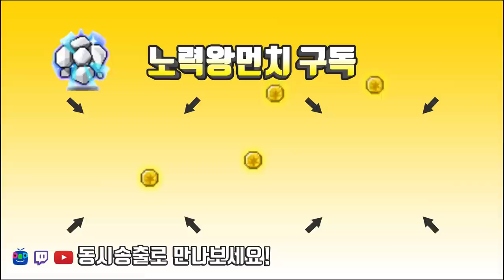데몬어벤져 숨겨진동굴(소멸의여로) 6분 경험치 메소 측정 사냥영상 // 데몬어벤져 hp57만 데미안 대리컨 [메이플스토리 먼치]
231 데몬어벤져 57만 데미안 엘리시움 홀리한신성

220 : 스트라이커(테라버닝,극한돌파) , 205 카데나(메잘알)
                             15번째 데몬어벤져 (유니온 8750 시작) 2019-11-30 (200기준)